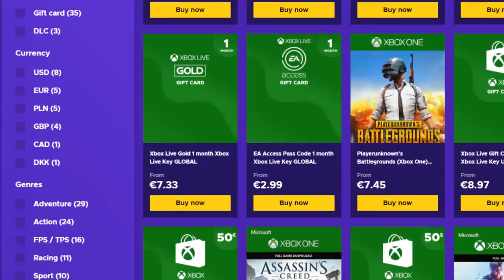HACKEO EL DRON DE ECHO CON MOZZIE ES POSIBLE RAINBOW SIX SIEGE